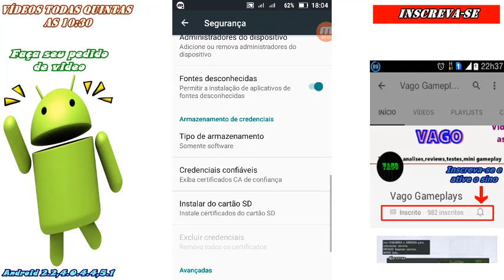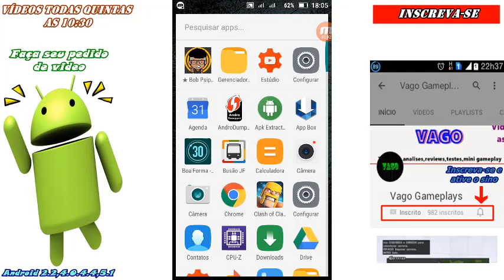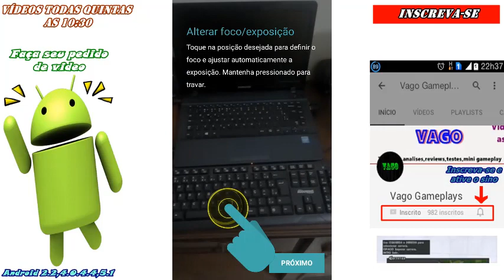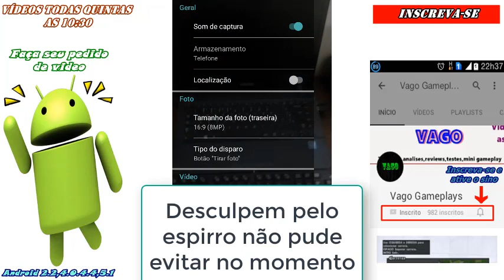Como ter a câmera do Moto Z ,Z2 ,G5 no seu celular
Como ter a câmera do Moto Z no seu celular : Cansou do seu app de câmera que tal usar a oficial da Motorola no seu com novos recursos e opções , gostou deixar o like e inscreva se é ative o sino